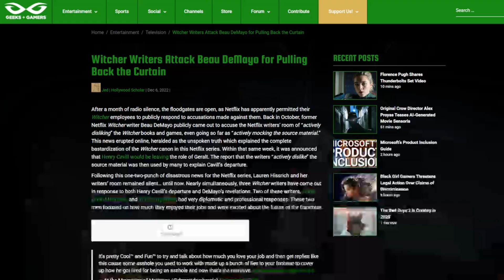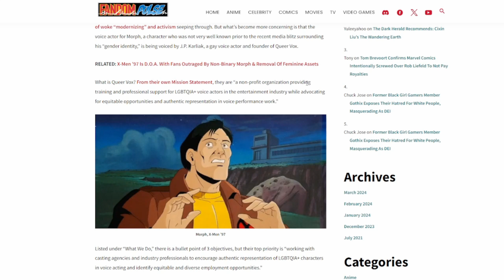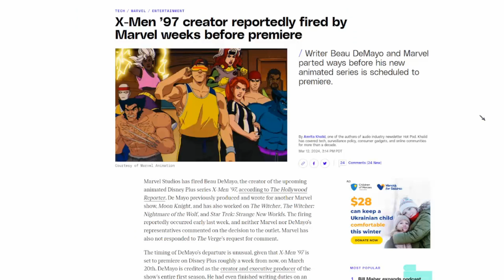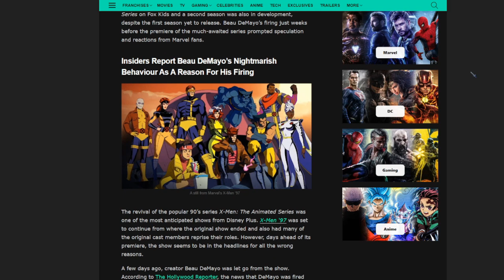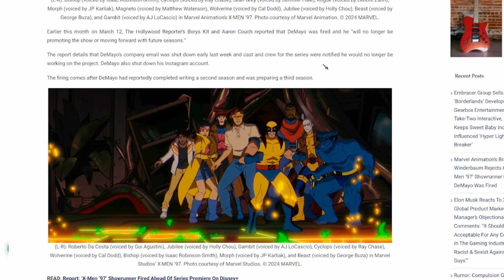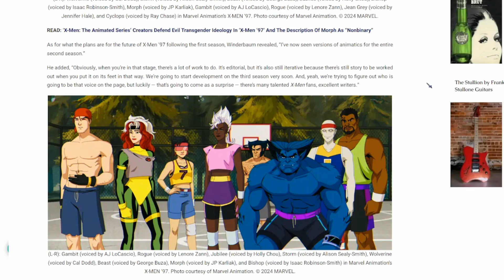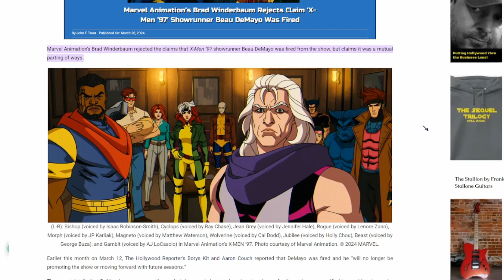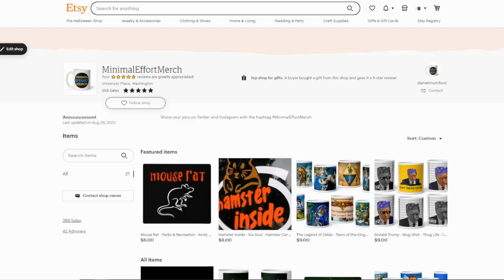X-Men 97 Show Runner Beau Demayo AGREED To Part Ways?! Where Does This Leave Season 2?!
Channel memberships are extremely important, as every little bit helps keep the videos coming! Channel Members get access to exclusive videos and other perks!

If you wanna support the channel but don't want to become a YouTube Member, the link to my SubscribeStar and Locals are down below, as well as alternative platforms to view my content on.

Joining my SubscribeStar or Locals is the best way to support both my channels (Minimal Effort Podcast and Minimal Effort Gaming)!